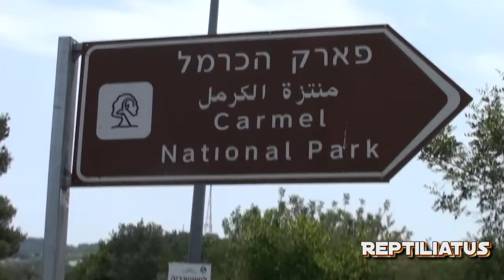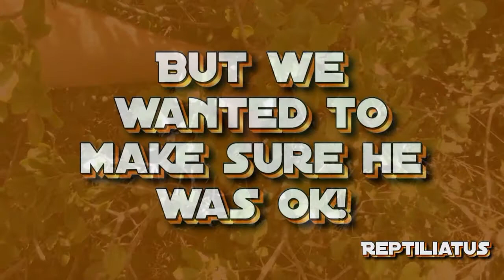Carmel forest walk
Hey guys! Just wanted to share an awesome hike I went on with two friends of mine at Carmel forest. Despite the recent tragic fire, we found plenty of life here including jackal feces, many birds, a very large beetle and an adorable little common chameleon!